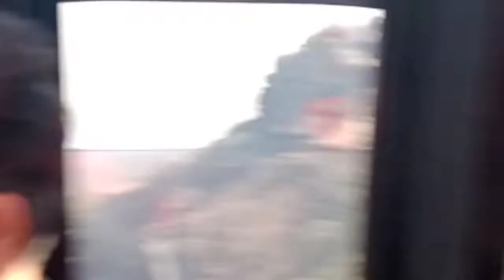ગિરનાર પર્વત દર્શન | ગીરનાર દર્શન યાત્રા | Girnar Parvat Junagadh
ચાંચ બંદર બંગલો  || Shree Krishnakumar Sinh ji maharaj Bhavnagar King 2023 || chanch bungalow ||

films, mahel, bhavnagar, chanchbungalow, historic, ancient, places, rajan, rathod
gujratihistory target1000sub., views, gujarati viral, gujarat news, mahajara krushna kumar singh, bhavnagar maharaja, youyube gujarati viral, jay VELNATH video, jay VELNATH, જય વેલનાથ, જય વેલનાથ વિડિયો કુભણ, કુંભણ, કુભણ

SUBSCRIBE_करके AIIदबा देना HELP_मिलेगा_आपको

ચાંચ બંદર બંગલો ભાગ-૧ || Shree KrishnaKumar Sinh ji maharaj Bhavnagar King 2022 || chanch bungalow | vlogs